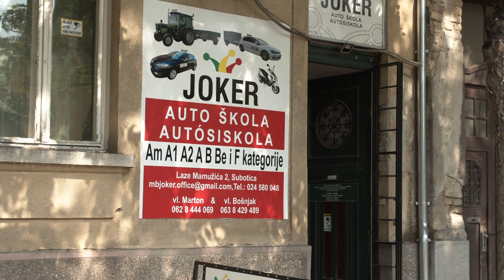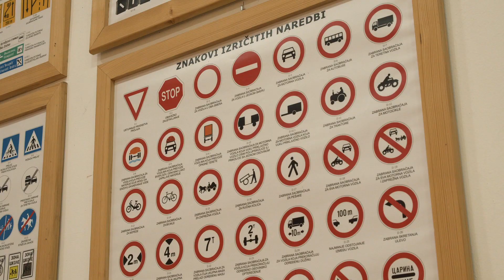Explicit - Saravanja Szalma Erzsébet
A Vajdasági Televízió megbízásából elindítottuk női sorsokról, nőkről szóló sorozatunk második évadját. Az új évad utolsó vendége Saravanja Szalma Erzsébet. Elszántsága és motivációja hatalmas hajtóerő lehet sokaknak. Erzsébettel nem azért beszélgettünk, mert csodálatra méltó az, hogy egy nő másokat taníthat vezetni. Pont ellenkezőleg, egy teljesen normális jelenséget akartunk bemutatni: egy nőt, aki másokat taníthat autót vezetni.

A műsor szerzője: Bóka Ida

U saradnji sa RTV Vojvodinom pokrenuta je druga sezona emisije o ženama. Poslednja gošća druge sezone je Eržebet Šaravanja Salma. Njena odlučnost i motivacija mogu biti pokretačka snaga mnogima. Sa Eržebet nismo razgovarale zbog toga što mislimo da je raritet to, što jedna žena uči druge da voze. Naprotiv, želele smo da pokažemo da je najnormalnija stvar na svetu to, što jedna žena može da uči druge kako da voze auto.

Autorka emisije: Ida Boka